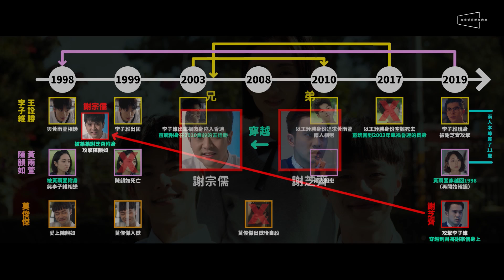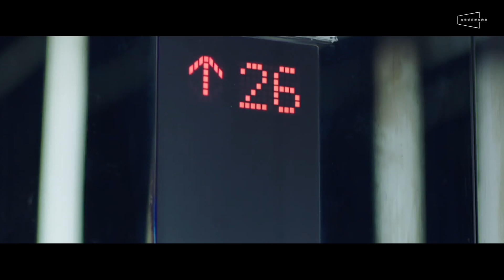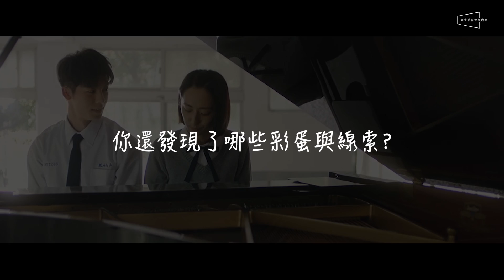🕒解析🕒想見你10集解析＋時間軸解密｜欲罷不能的燒腦台劇｜Someday or One Day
🔥討論度超高的燒腦台劇，第十集進入大高潮！
🔥時間軸完整解析，誰穿越到了哪裡，變成了誰，一次告訴你！
🔥李子維跟王詮勝的關係是？黃雨萱跟陳韻如又有什麼瓜葛？看這支影片立馬了解！
🎬想見你免費線上看🎬
輸入取得看片金$10：nnnnn eeeee wwwww 20201

在目前這麼競爭的影劇環境中，這部台劇之所以會脫穎而出，持續獲得熱烈口碑的原因，是它打中了兩個最戲劇化的命題：那就是『宿命』與『真相』。
它的『宿命』元素會讓人聯想到：《明天，我要和昨天的妳約會》、《你的名字》以及《王牌冤家》裡面，主角兩人追逐彼此腳步的淒美愛戀。而它層層疊疊的『懸疑』感，在每集揭露一點真相的過程，卻又不輸《忌日快樂》與《超時空攔截》。

基本上在影集裡，男女主角會一人分飾兩角，他們各自的靈魂還會穿越到不同時期的身體裡，去愛上不同時期的彼此。而編導也將處在不同時空的他們，剪輯在一起呈現，是個需要一鼓作氣，專心觀看的影集。所以我們建議，如果要完整享受這部劇集所帶來的懸疑刺激，一定要從第一集開始欣賞，並且忍過去前面兩集的步調較慢的劇情，因為越到後面會越精彩，絕對不能錯過。

今天我們會根據1-10集所揭露的劇情，來做分析。首先會列出角色扮相與目前已經出現的關鍵解謎道具、男女主角穿越的時間軸、以及重要大事件的時間序，相信這些資訊都可以幫助大家快速釐清前十集的劇情喔！